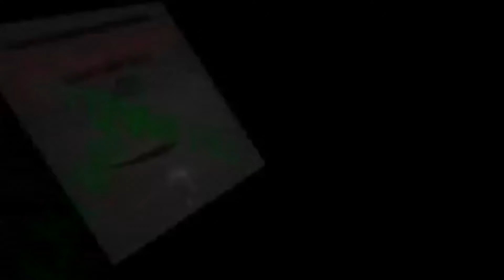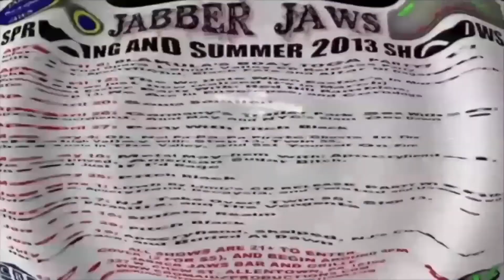Step 13 Live At The Eagle Hotel- 4/20/13- Whole Set!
Cum Celebrate the Greenest Day of The Whole Year with Step 13... This is possibly the best set this latest version of Step 13 has ever had enjoy and celebrate 4:20 in your own way twice everyday responsibly!